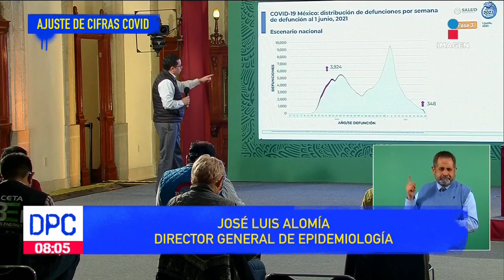La Secretaría de Salud ajusta cifras de muertes por Covid-19 | De Pisa y Corre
La Secretaría de Salud ajustó el número de las muertes por COVID19. Comentaron que estaban bajo la categoría de "sospechosos". Se reportaron 4 mil 272 decesos por el virus.